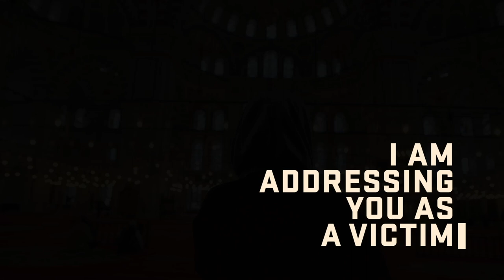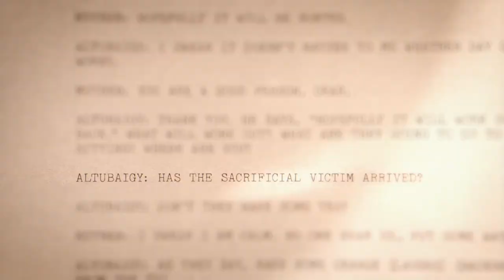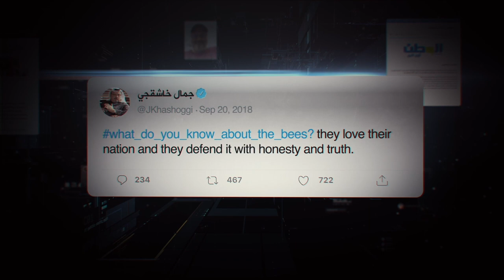THE DISSIDENT (2020) | (Good Movies) | Hollywood.com Movie Trailers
Check out the official movie trailer for The Dissident starring Omar Abdulaziz,  Fahrettin Altun and John O. Brennan!

Keep Up With The GOOD in Hollywood:
► Sign up for our newsletter & be the first to access our new movie ticketing app, coming later this year

Hollywoodstreams is owned by Hollywood.com, an entertainment tech company putting the GOOD in Hollywood with feel-good entertainment & lifestyle news about your favorite celebrities. Read the latest